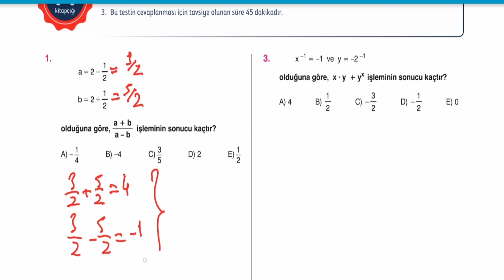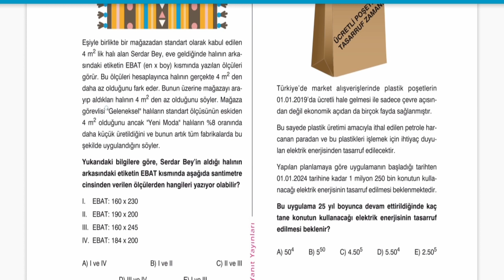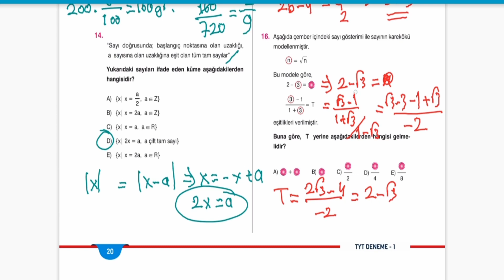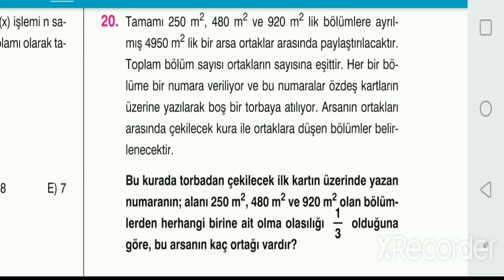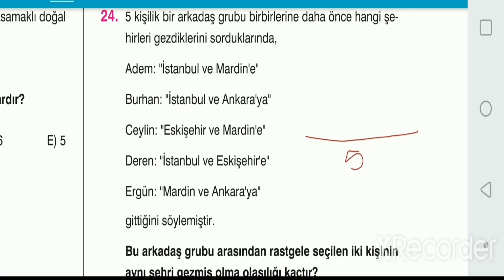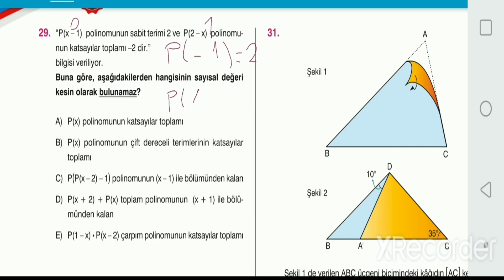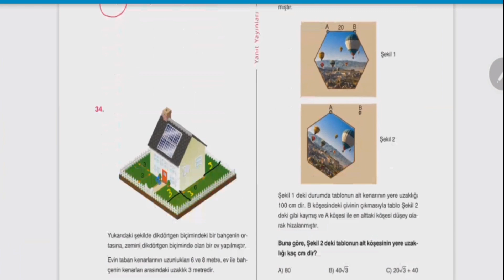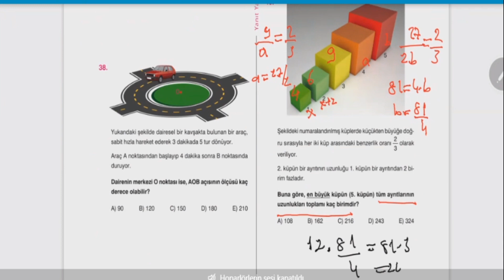YANIT YAYINLARI TYT 2. DENEME MATEMATİK (HÜSEYİN CİNKILIÇ NERİMAN TEMEL FEYYAZ AYKANAT )